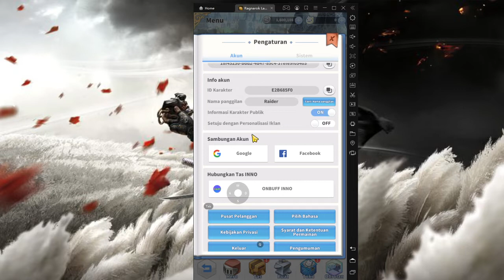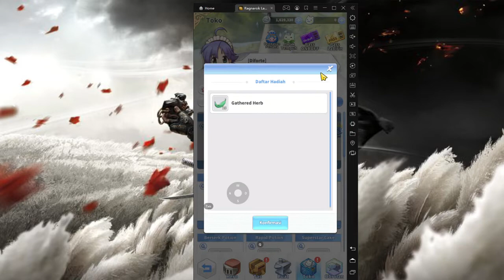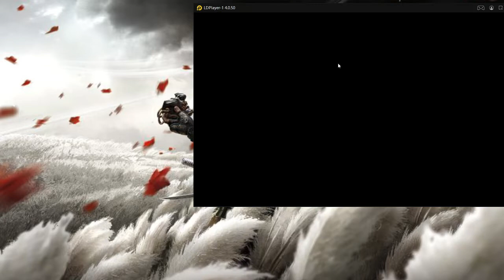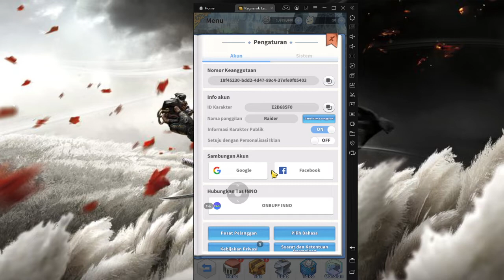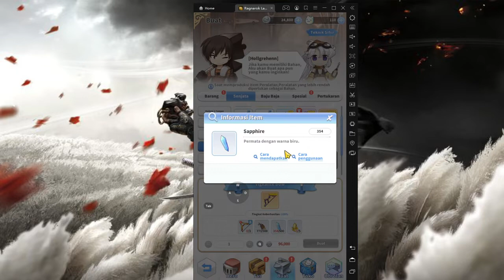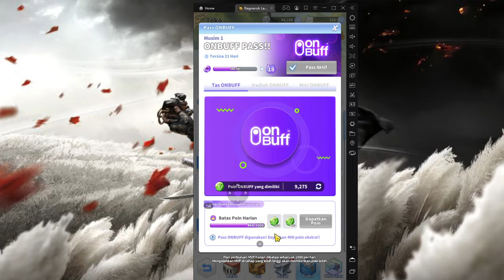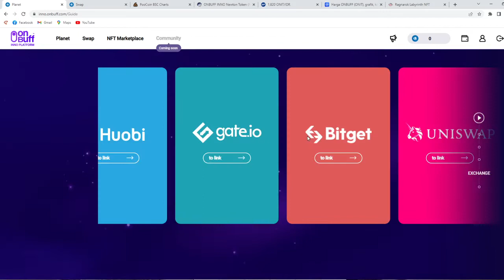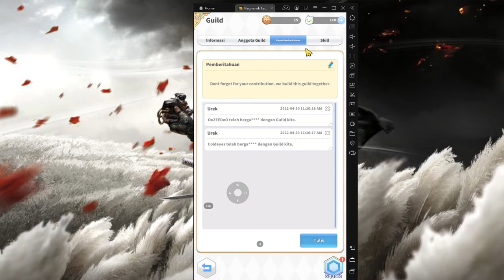Ragnarok Labyrinth NFT Cuan atau tidak?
pendapat individu masing-masing, semoga bermanfaat. hanya untuk sekedar info tentang game dan cara bermain. bisa have fun bareng-bareng.